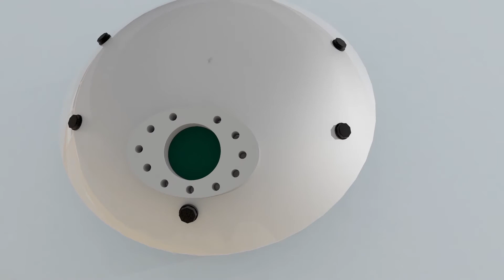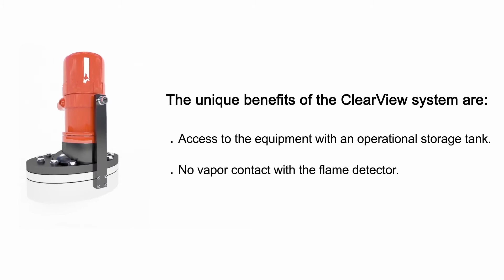Clearview, glass that ensures a constant seal of a storage tank - Saval B.V.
It is standard practice to install fire detection systems on internal floater storage tanks. However, the movement of the internal floater sometimes causes problems with the internal wiring which is difficult to reach leaving the fire detection system unavailable for long periods.

For fixed roof storage tanks with an internal floater roof Saval has developed ClearView. With this solution all equipment and cabling is installed externally of the storage tank.

CLEARVIEW GLASS
During maintenance or repair work the tank can remain in service even when the detector is dismantled because the ClearView glass ensures a constant seal preventing the release of hazardous vapours. The see-through glass ensures the separation between the ATEX zone 0 in the tank and the outside air, so that the tank remains closed at all times.

(Nederlands)

Opslagtanks met een drijvend dak worden meestal voorzien van branddetectie. Als een tank een vast dak heeft kan het Saval ClearView systeem toegepast worden. Daarbij worden 3xIR vlamdetectoren geplaatst boven op het vaste dak. Het systeem is voorzien van een gasdicht doorkijkglas waardoor de vlamdetector niet in aanraking komt met de dampen in de tank.

Een belangrijk voordeel is dat de detectoren onderhouden kunnen worden zonder dat de tank uit bedrijf genomen hoeft te worden. Dit is mogelijk doordat er geen dampen kunnen vrijkomen op het moment dat de detector gedemonteerd wordt. Het gasdicht doorkijkglas zorgt voor de scheiding tussen de ATEX zone 0 in de tank en de buitenlucht, waardoor de tank te allen tijde afgesloten blijft.